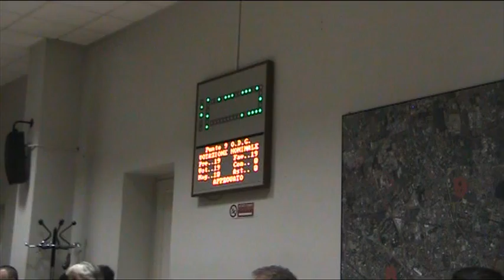Zona 9 Consiglio di zona 25/7/2013 (registrazione) 3/3